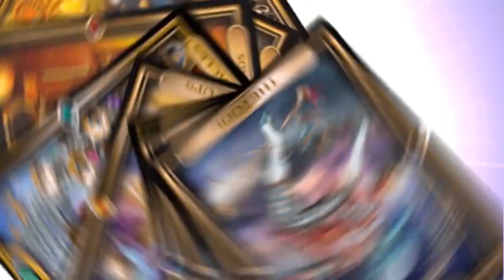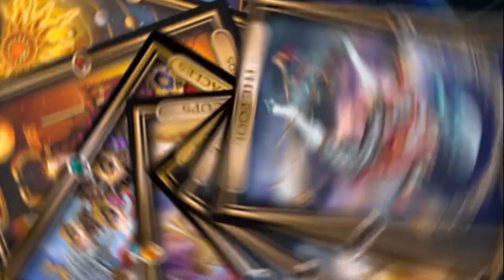Tarowani Epo - 143